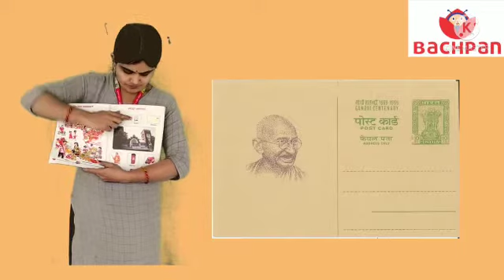G. K page 53 Lkg January